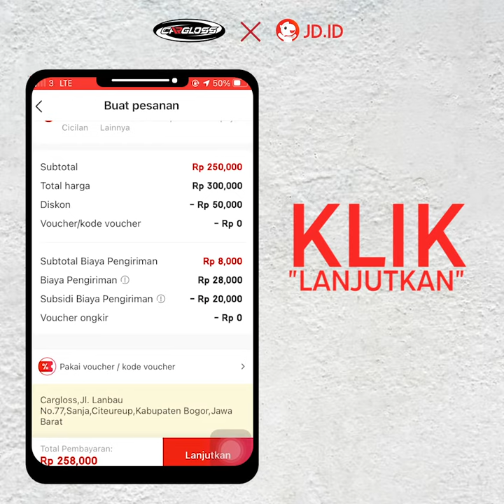Cara Pesan Helm Cargloss di JDID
Banyak banget yang nanya “gimana sih cara pesen helm di @jdid ??”
Yuk pada simak video ini biar gak pada bingung-bingung lagi :’)
Dapatkan Helm Cargloss di official store kami: